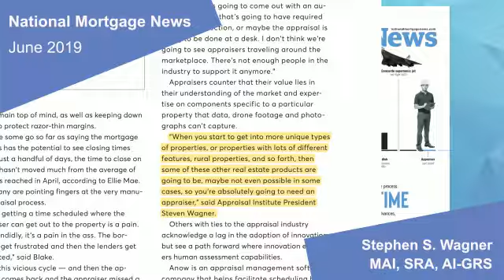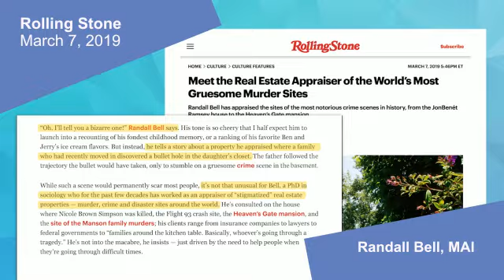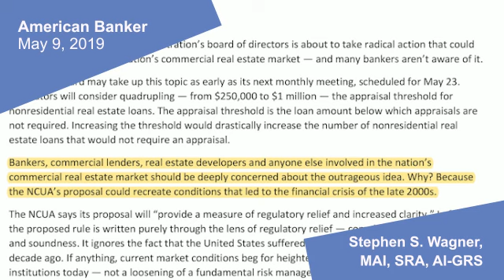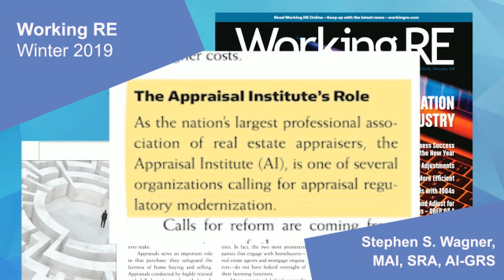Appraisal Institute Media Coverage Seen by Nearly 1 Billion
From January-June 2019, the Appraisal Institute and its professionals were included in more than 1,200 stories in 430 unique media outlets, with a potential audience of nearly 1 billion and a publicity value of more than $1.2 million.